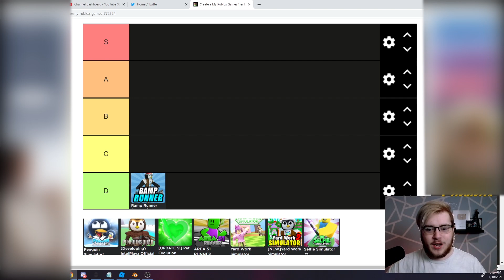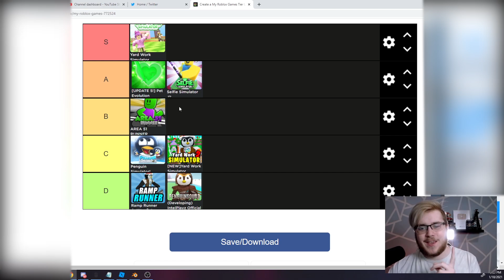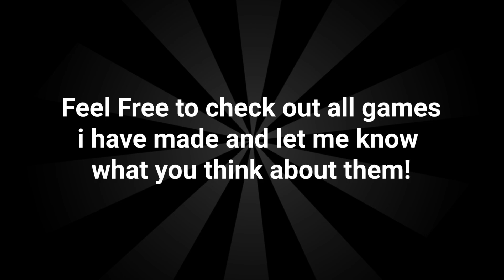Ranking My Roblox Games (Tier List)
⭐Use star code INTELPLAYZ when buying robux/premium!⭐

▬▬▬▬▬▼ LINKS ▼▬▬▬▬▬
🎮Game Link:

► IntelPlayz Merch
👕 (Comming Soon!)